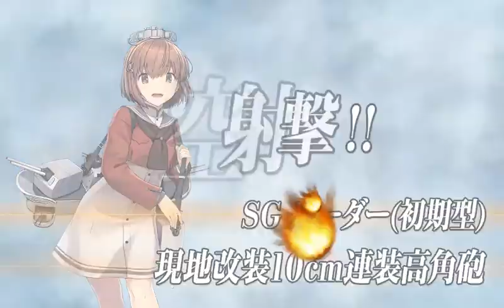艦これ 精鋭「第四航空戦隊」、抜錨せよ！3-5 北方AL海域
あえて軽巡枠に大淀を採用する事で新編「四航戦」、全力出撃！も同時進行する事に。制空は均衡で妥協して徹甲弾を搭載、道中の三戦さえ切り抜けられれば...